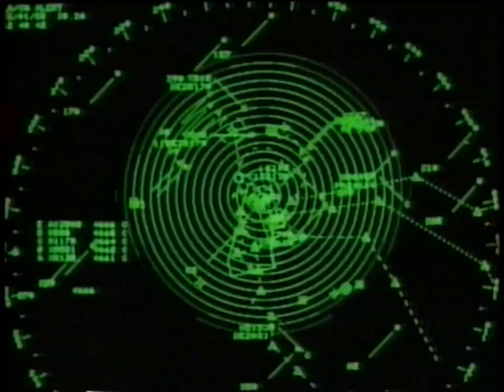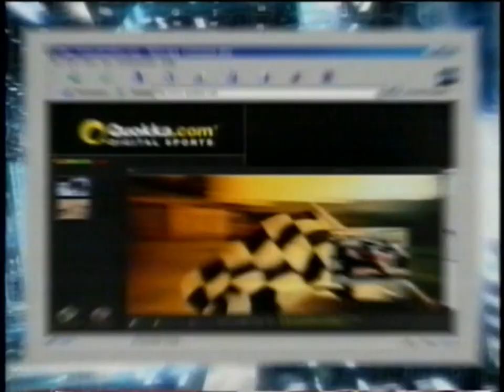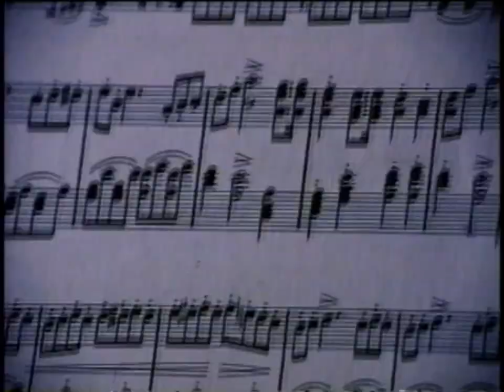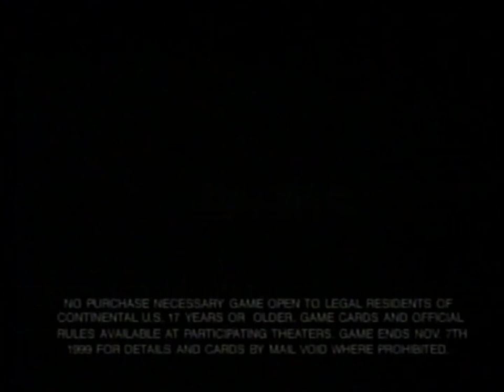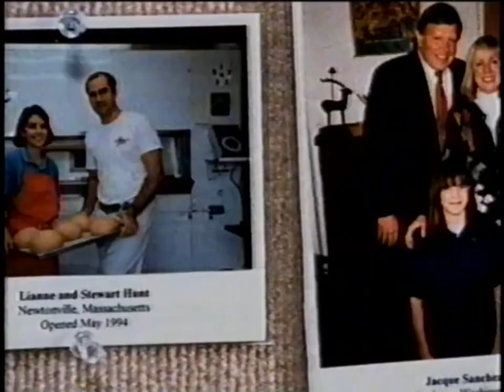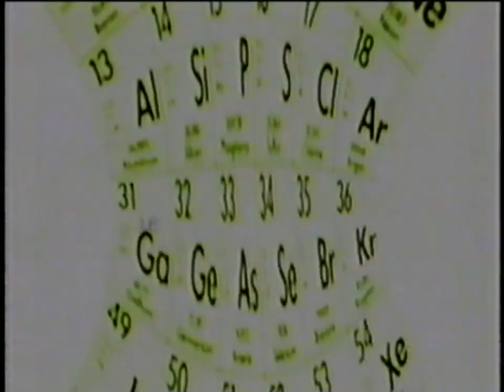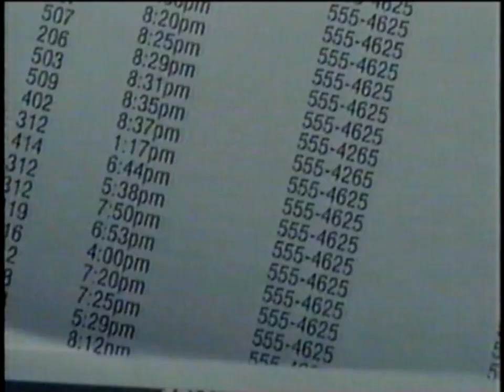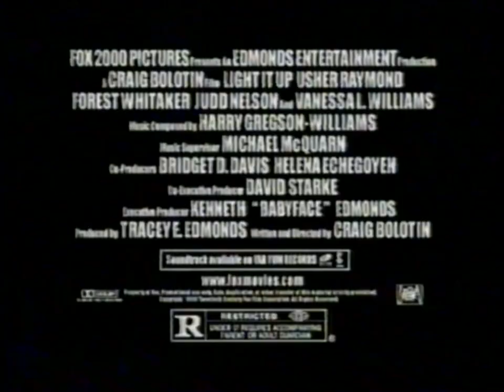WFLX FOX 29: September, October & November, 1999 Commercial Break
During episodes of "The Simpsons" and "Futurama".